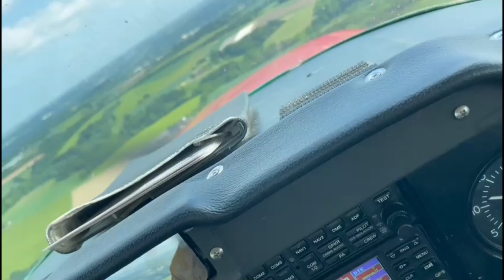Touch&Go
What's a centerline?

Some touch & gos I've done the other day.